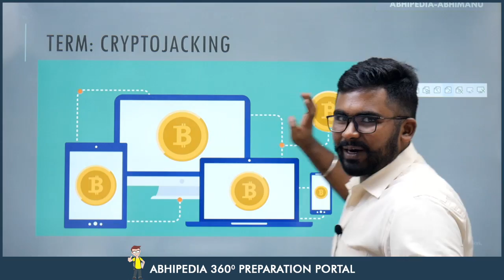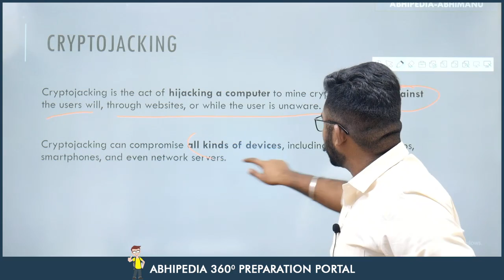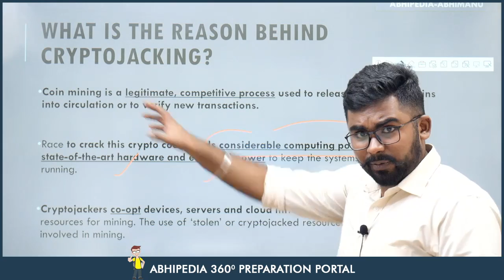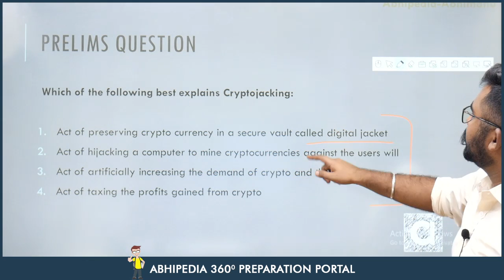UPSC CSE 2023 | To The Point | Current Affair Series | CRIPTOJACKING | By Rohit Garcha